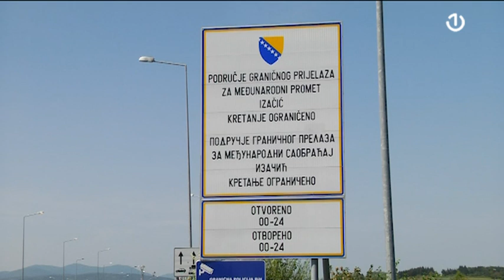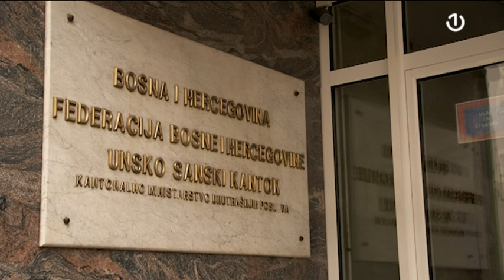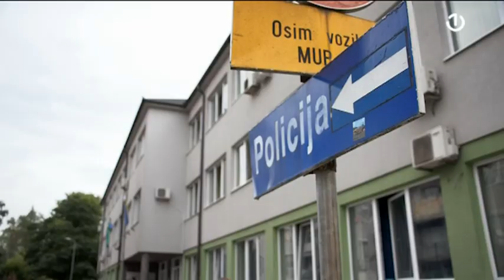Božidar Živko o ilegalnim migrantima u BiH